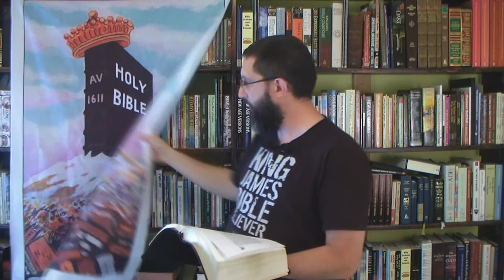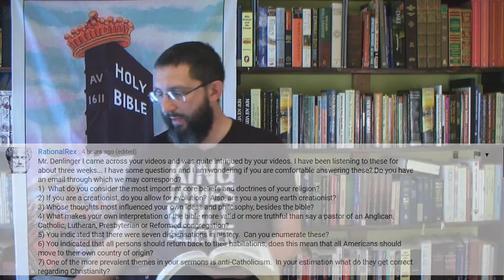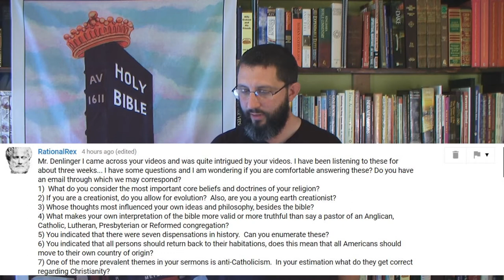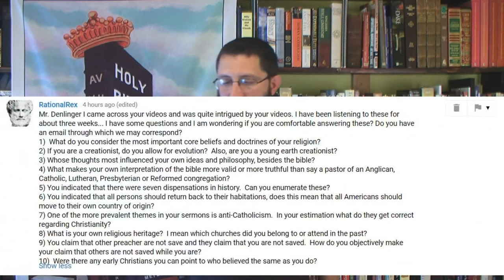Answering An Agnostic's Questions